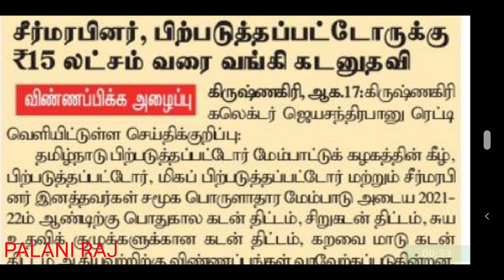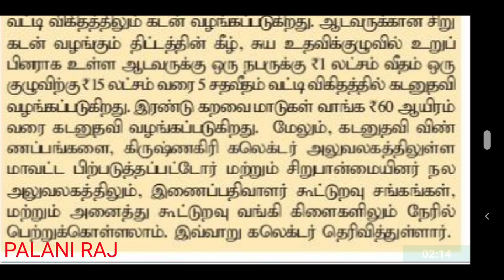பிற்படுத்தப்பட்டோருக்கு கடனுதவி | சீர்மரபினர் கடன் உதவி | பிற்படுத்தப்பட்டோர் கடன் பெறுவது எப்படி